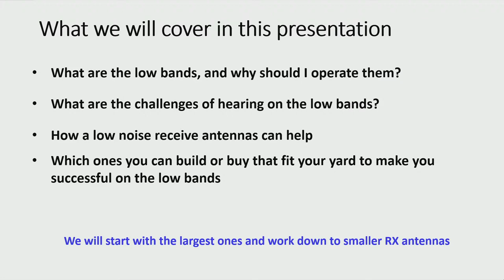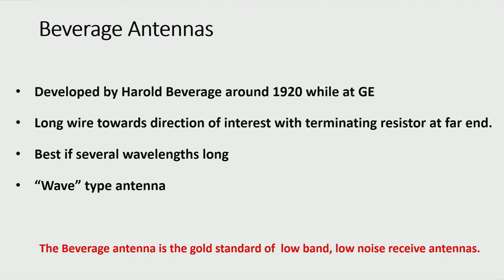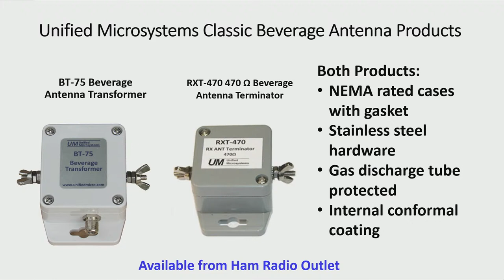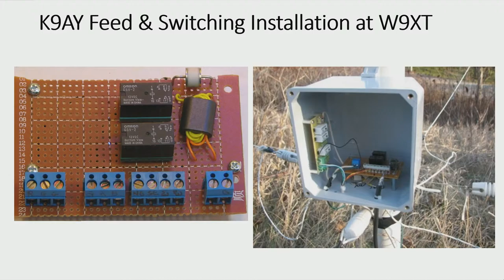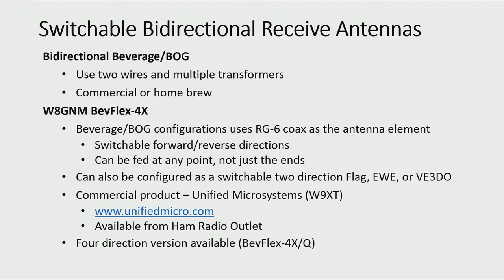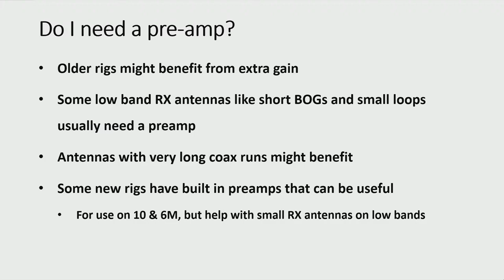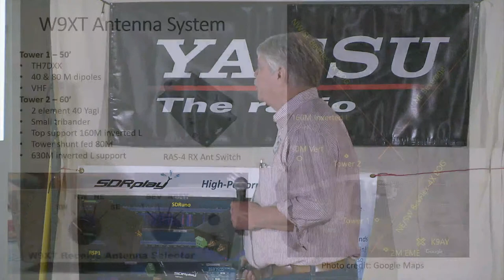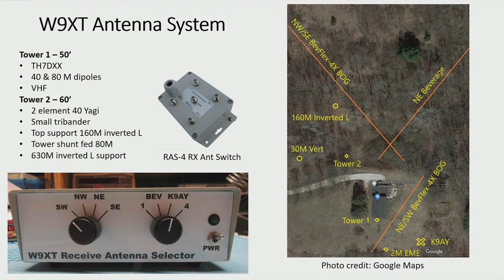Low Band Receive Antennas for All Yards By Gary Sutcliffe, W9XT Owner, Unified Microsystems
Natural and man-made noise can make reception on the lower ham bands difficult. Low noise receiving antennas can help. Images of 1000’ plus Beverage antennas come to mind when thinking about low band antennas, but there are many types. Some fit in even small yards. This is a survey of receive antennas from large to small.